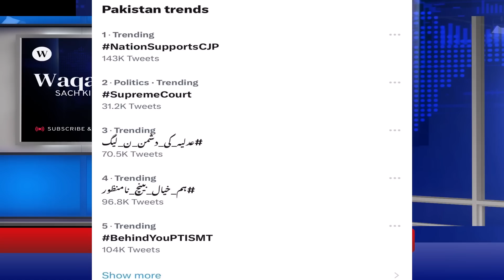**How PDM Is Blackmailing Chief Justice** Imran Khan Asks Hafiz To Rethink His Strategy About Pak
**How PDM Is Blackmailing Chief Justice** Imran Khan Asks Hafiz To Rethink His Strategy About Pakistan